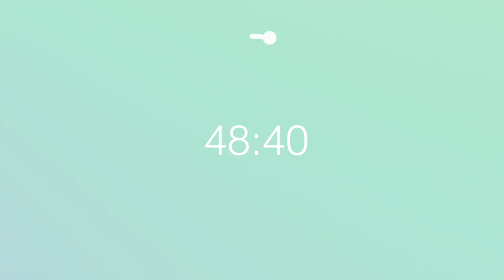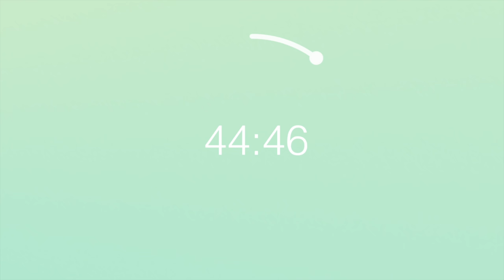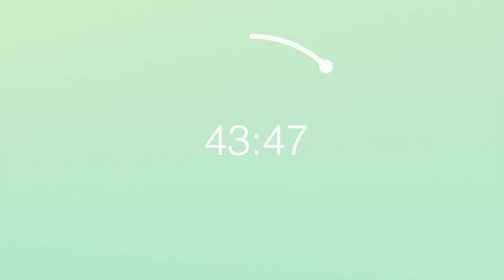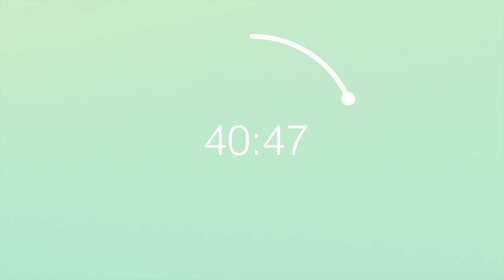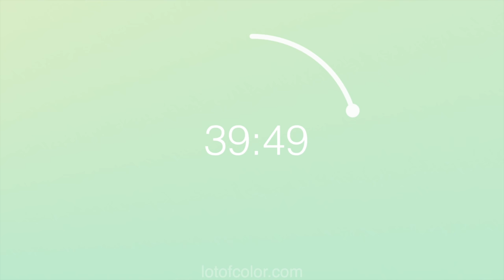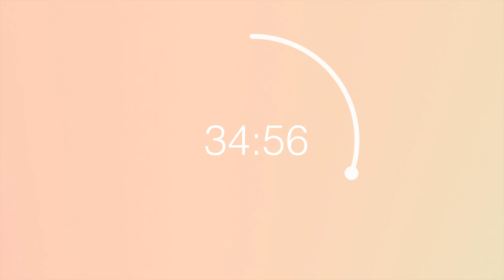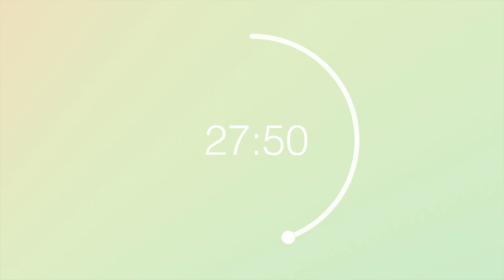50 Minute Pomodoro Timer / 10 Minute Break - Pastel Color Wheel - Repeats 10x - Study & Focus Timer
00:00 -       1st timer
1:00:06 -   2nd timer
2:00:07 -   3rd timer
3:00:08 -   4th timer
4:00:08 -   5th timer
5:00:09 -   6th timer
6:00:09 -   7th timer
7:00:10 -   8th timer
8:00:10 -   9th timer
9:00:11 - 10th timer

50 Min Timer / 10 Min Break - Has Alarms - Pastel Color Wheel - Repeats 10x - Study & Focus Timer

This video contains ten 50 minute countdown timers. The video has alarms that sound at the end of the countdown during a 10 minute break. At the end of the break the timer starts again. It does this 10 times which makes the video almost 10 hours long. I've included the chapter markers above so that it's easy to skip around.

I have other timers available as well. From 25 minute pomodoro videos, to Interval timers.

Our website is a continual work in progress, but right now we already have some cool things to share.